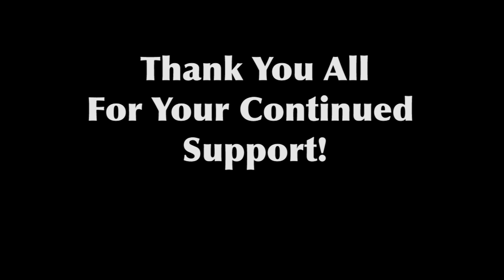CONCHtribution 2012 Winner Announcement